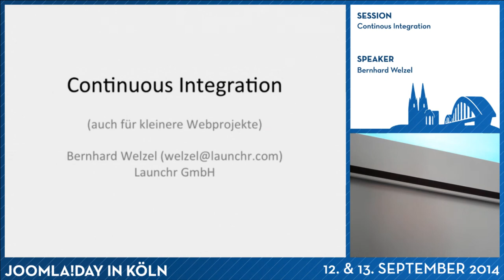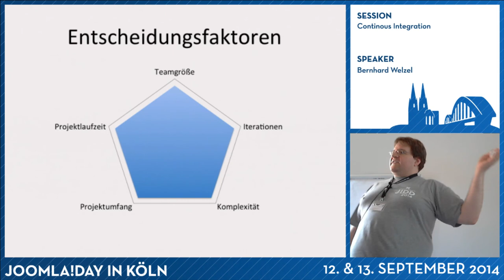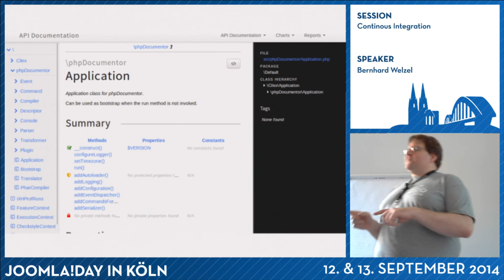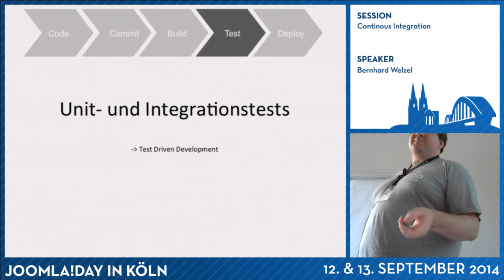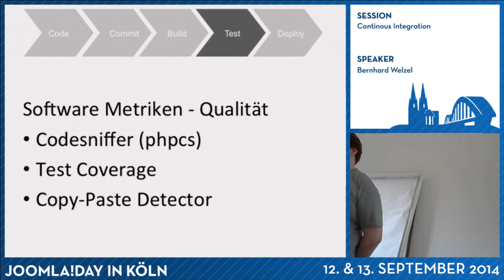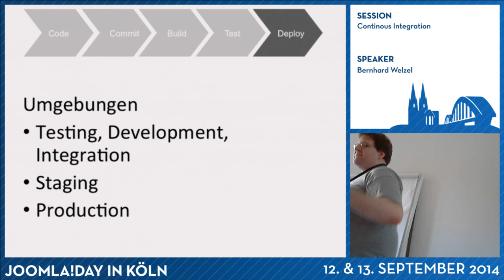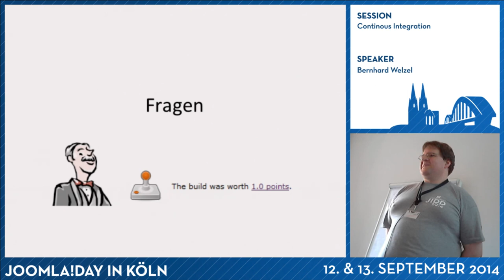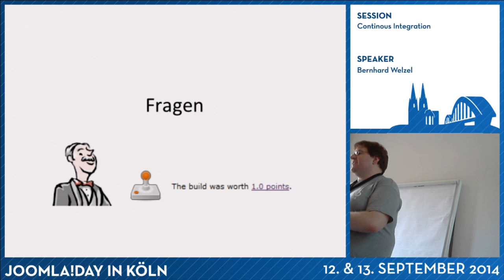Continous Integration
von Bernhad Welzel

Agile Entwicklungsmethoden, Test Driven Development, Continous Integration und so weiter: leere Schlagwörter im Buzzword-Bingo oder essentielle Bestandteile im Entwicklungswerkzeugkasten? Bernhard Welzel bietet Einblicke aus der Praxis und Hintergrundwissen zum erfolgreichen Einsatz auch in kleineren Web-Projekten.